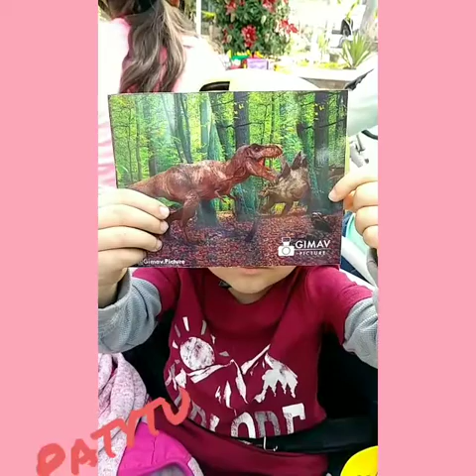Un dia de vacaciones por Michoacán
Zoo de Morelia Michoacán todos la pasamos genial en este dia familiar.